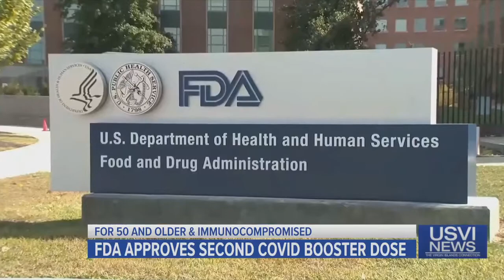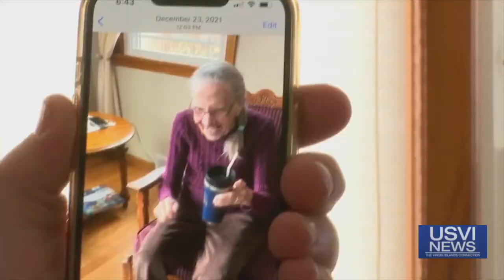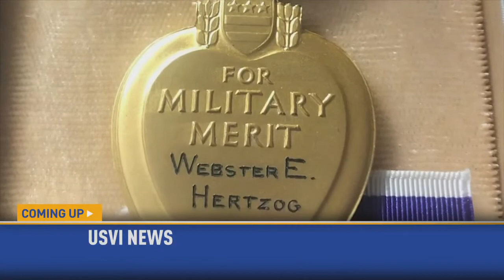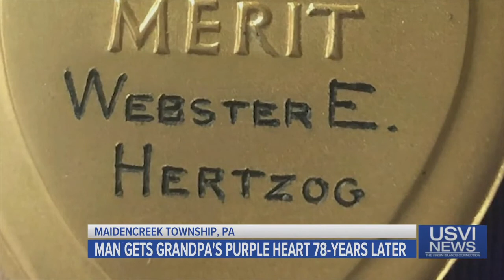Top Stories: March 30, 2022